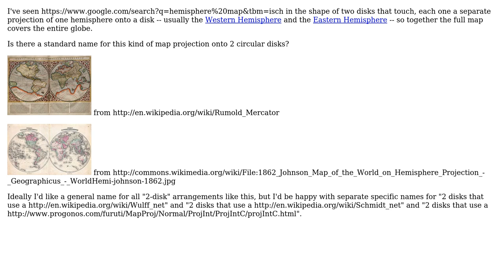GIS: Is there a name for map projections that produce two disks?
With thanks & praise to God, and with thanks to the many people who have made this project possible! | Content (except music & images) licensed under CC BY-SA | Music | Images & others | With thanks to user David Cary user Aaron and the Stack Exchange Network Trademarks are property of their respective owners. You are responsible for your own actions.